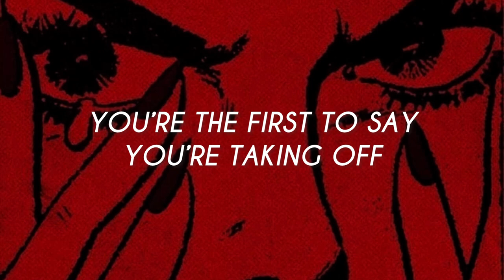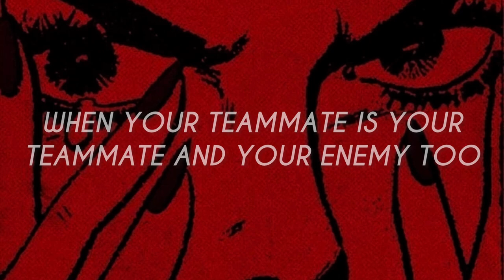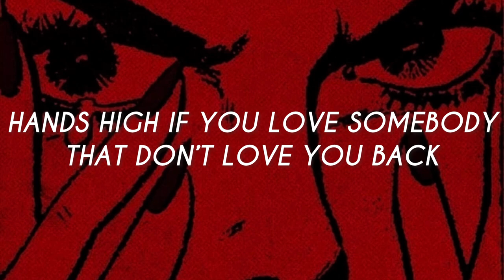Jessie Reyez - FRAUD \\ Lyrics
Ugh this song!!! She deadass doesn’t make bad songs and I’m all here for it. 🔥